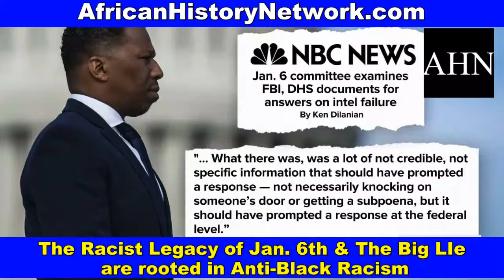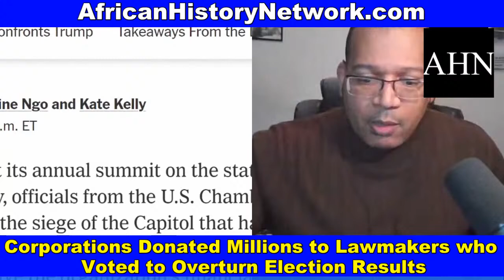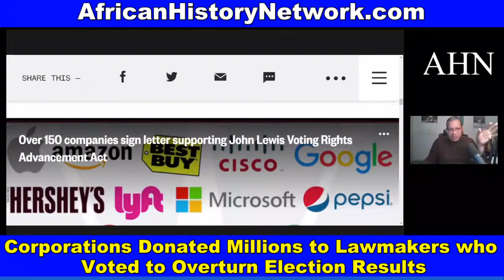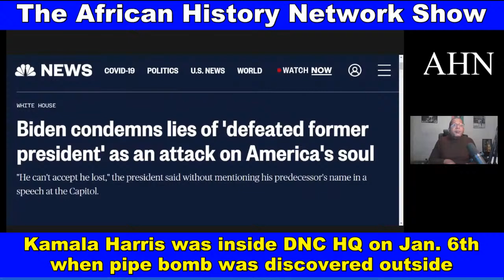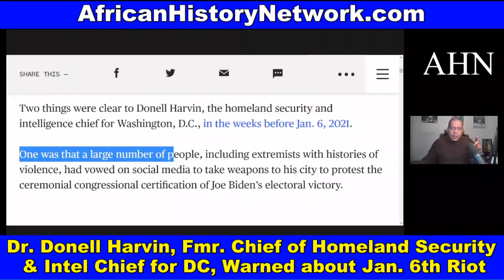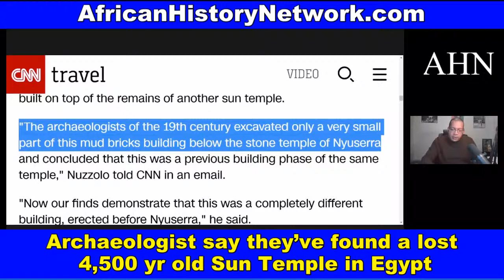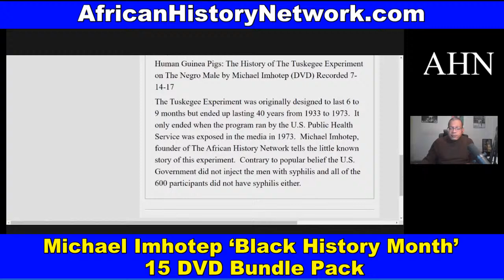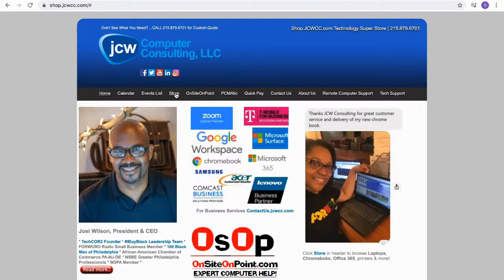The Racist Legacy of Jan. 6th; Archaeologist found a lost 4,500 yr old Sun Temple in Egypt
The Racist Legacy of Jan. 6th; Capitol rioters wanted to stop Joe Biden from being President, but the motivation was also largely rooted in Anti-Black racism.; Corporations Donated Millions to Lawmakers who Voted to Overturn Election Results and Disenfranchise Black Voters after saying they would STOP or PAUSE Donations; Archaeologist say they’ve found a lost 4,500 yr old Sun Temple in Egypt - TheAHNShow with Michael Imhotep 1-6-22

Did you miss Class, Sunday, 12pm EST, 1-9-22 with Michael Imhotep founder of The Africa History Network? REGISTER NOW and WATCH ON DEMAND!. Discounted Reg. WATCH CONTENT ON DEMAND!

2nd Class ‘From The Civil War To Civil Rights Movement & Black Power (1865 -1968) Saturdays 12pm EST